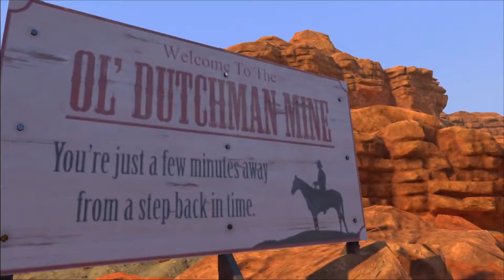This Arizona heat got people acting up(ㆆ_ㆆ)(Arizona sunshine VR)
For today's video, will be playing some Arizona sunshine with optimus juan. There will be two parts to this because there is too much footage, so that will be up right after this video.